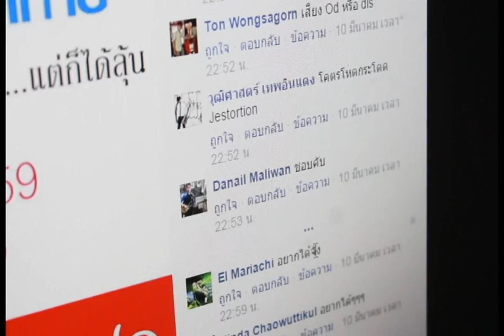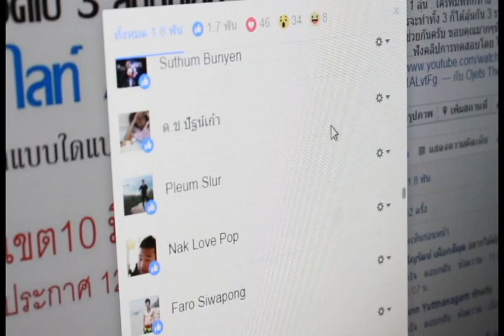Shark effect:แจกรางวัล Shark -Jetstortion by O-Jetset'er 3800 บาท ทุกคนมีสิทธฺ์ได้ลุ้น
ขอเเสดงความยินดีกับท่านที่ได้รางวัลด้วยครับ ขอบคุณทุกๆท่านที่ร่วมกิจกรรม shark แจกโชคครับ visit us